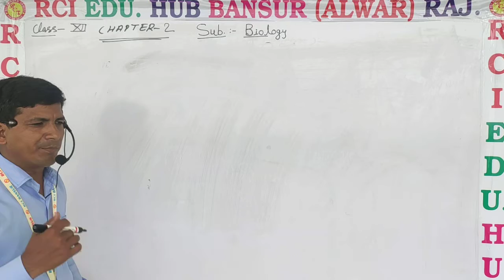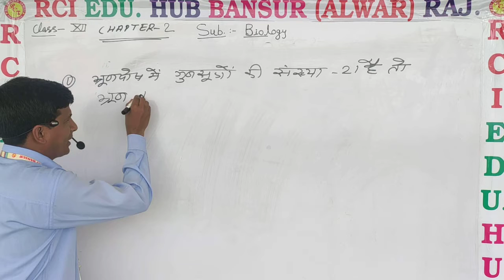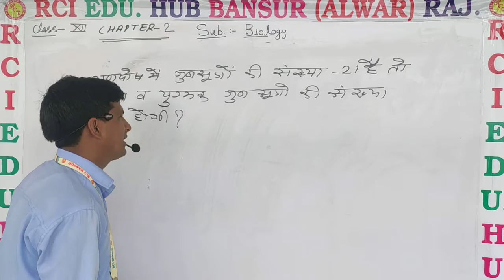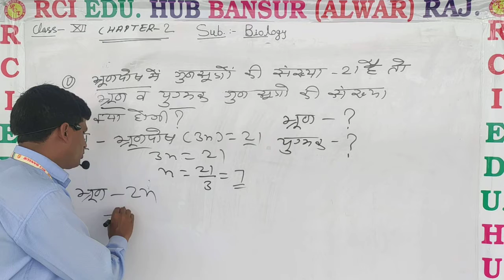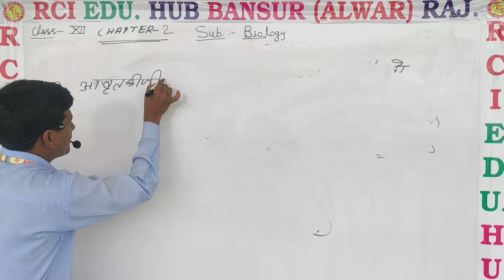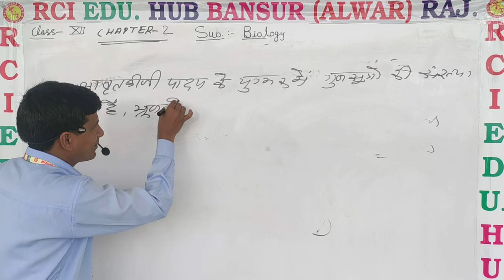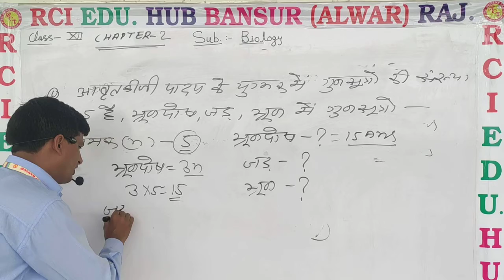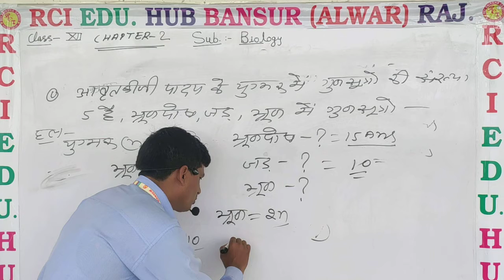प्रश्न खंड हल सहित।। Questions part ।।.ll rci edu. hub bansur ll by ms sir